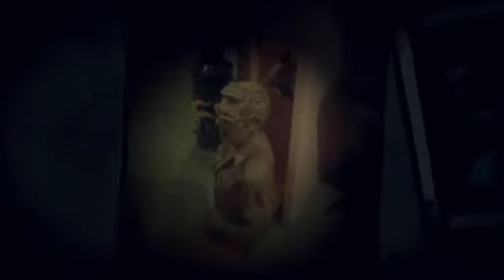CASA MUSEO DE CARTONERIA ( DIA DE MUERTOS )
Celebra este dia de muertos, la tradicion mas representativa de la cultura mexicana el 1 y 2 de noviembre Te invitamos a visItar Casa Museo de Cartoneria, con la exposicion "arte y fantasia de papel". del maestro Adalberto Alvarez Marinez.
Dirección
Calle san miguel s/n Santa Catarina Ayotzingo, C.P. 56623
Chalco de Diaz Covarrubias edomex.